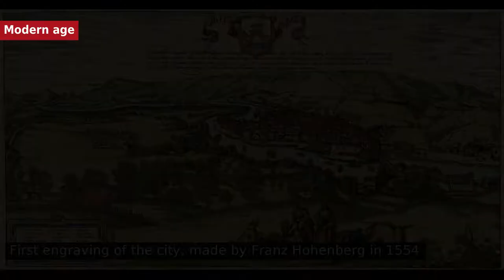Bilbao - History [🇪🇸 Top Spanish Cities 2020]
Bilbao - History
Remains of an ancient settlement were found on the top of Mount Malmasín, dating from around the 3rd or 2nd century BC. Burial sites were also found on mounts Avril and Artxanda, dated 6,000 years old. Some authors identify the old settlement of Bilbao as Amanun Portus, cited by Pliny the Elder, or with Flaviobriga, by Ptolemy. Ancient walls, which date from around the 11th century, have been discovered below the Church of San Antón. Bilbao was one of the first towns founded in the fourteenth century, during a period in which approximately three-quarters of the Biscayan cities were developed, among them Portugalete in 1323, Ondarroa in 1327, Lekeitio in 1335, and Mungia and Larrabetzu in 1376.